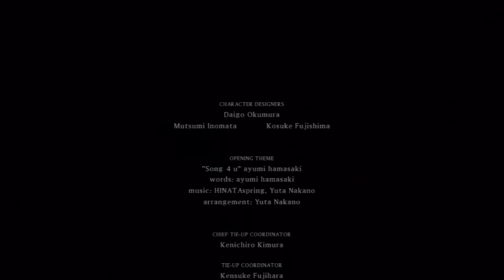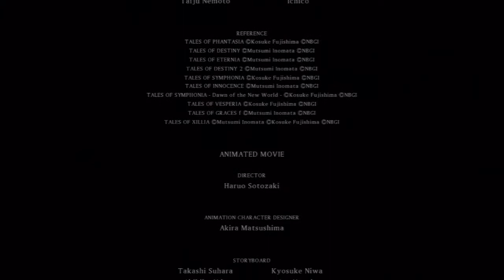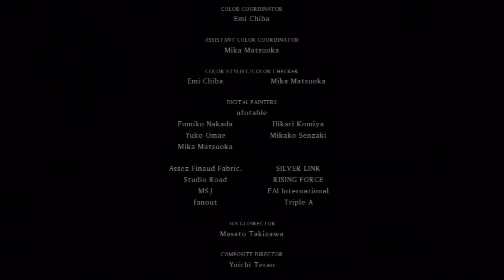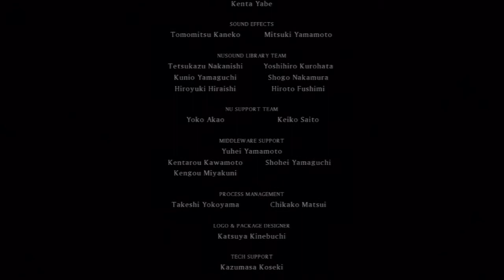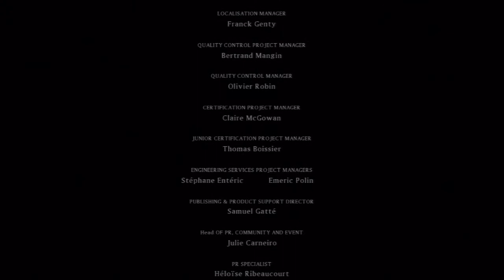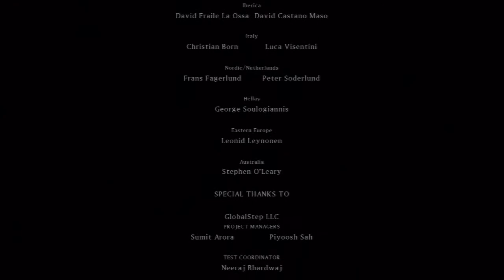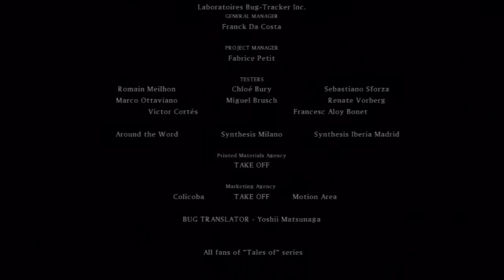Let's Play Tales of Xillia 2[Deutsch/Blind] - Bad Ending - Ludger VS Alle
Was hab ich getan...

Sprache: Deutsch
Blind: Ja
Schwierigkeitsgrad: Schwer

Genre: JRPG

Der Nachfolger von Tales of Xillia spielt ein Jahr nach den Ereignissen von Jude,Milla und co.
Ludger Kresnik ein eher verschwiegender Zeitgenosse muss eine Entscheidung nach der anderen treffen das ihm auf seinem Weg ein mysteriöses Mädchen namens Elle begegnet macht es ihm auch nicht gerade einfach.

Mal sehen was passiert wenn ich die Entscheidungen treffen muss, die entweder die ganze Welt retten oder vielleicht auch zerstören könnte. wer weiß.
Nach dem ersten Teil, der mich richtig beeindruckt hat, sind meine Erwartungen an diesen Teil sehr hoch.
Ich werd bestimmt nicht enttäuscht ^^.